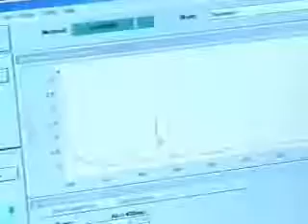Hewlett Packard 8453 (G1103A) MultiCuvette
Agilent 8453 spectrophotometer  The diode-array spectrophotometer diode-array advantages, fast scanning, excellent sensitivity, virtually absolute wavelength reproducibility. . Better than two nanometer resolution, wavelength range of 190 to 1100 nm and less than 0.03 % stray light is standard. Used equipment from HiTechtrader.com (Item 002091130)